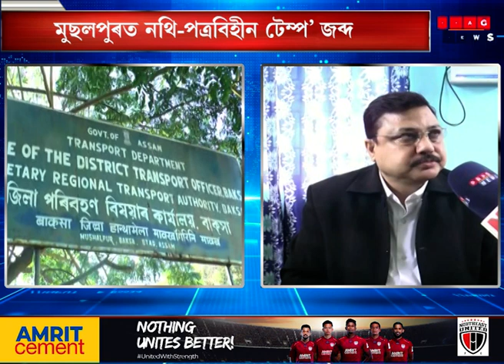DTO officials take strict measures against vehicles without proper records: Mushalpur